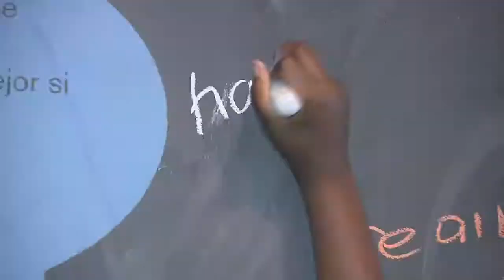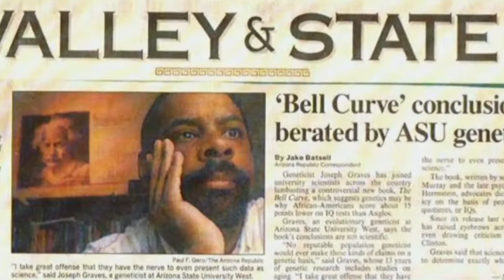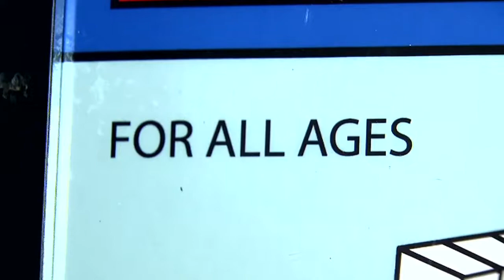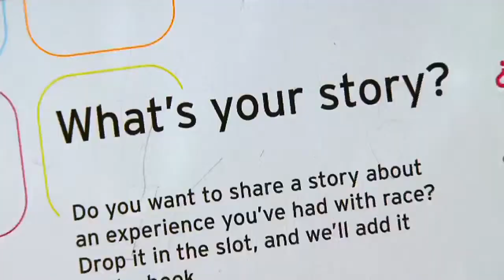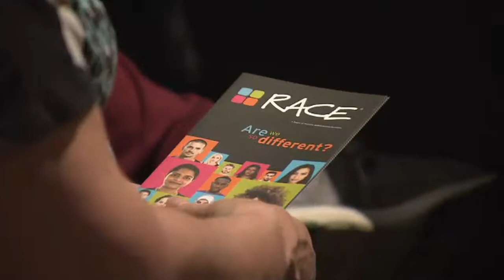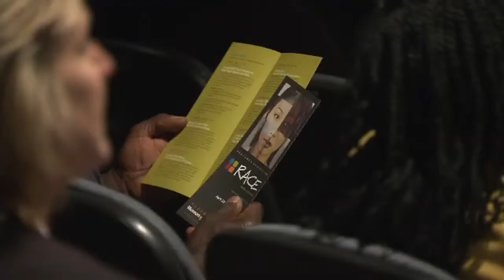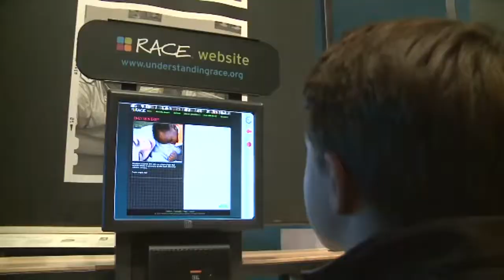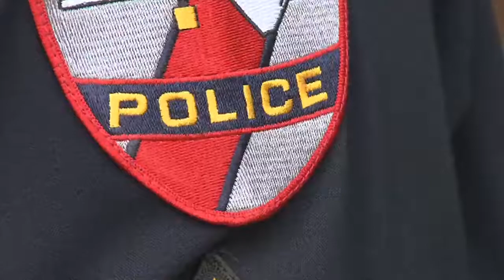Does Race Exist? - "Race: Are We So Different?" - A WRAL News Special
This 2017 WRAL News Special covers race from a scientific and historic perspective. What does race mean to you? Does race even exist? This documentary aims to supplement your knowledge and educate you on a topic that can be socially divisive.